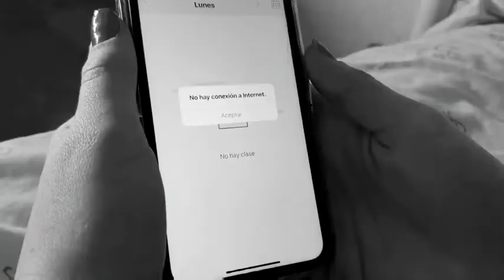¿ A qué esperas?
Es muy duro para cualquier familia enfrentarse a diario a la pobreza, la falta de alimentos, agua potable, el no tener un hogar, pasar hambre... Es una experiencia desagradable. Vivimos en un mundo en el que esas necesidades son básicas para sobrevivir y aun así hay gente que tira a la basura comida, desperdicia el agua y no es agradecido con lo que tiene. Deberíamos ser más conscientes. ¿A qué esperas para serlo?

Colegio FEC Sta. Joaquina de Vedruna 4ºA
Festival de Clipmetrajes de Manos Unidas